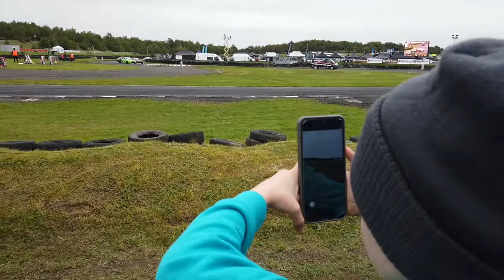BDC Round 5 Pt 1- What you DON'T see on the live stream!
Vlog from The British drift chamionship Rd 5 from 3 sisters circuit in Wigan. This video is the behind the scenes parts of the event you won't get to see on the live stream! The atmosphere and access at these events is amazing to attend in person.